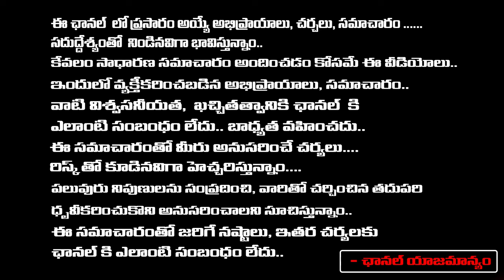Bajrang Dal Supports Hanuman Movie Release | Red Tv